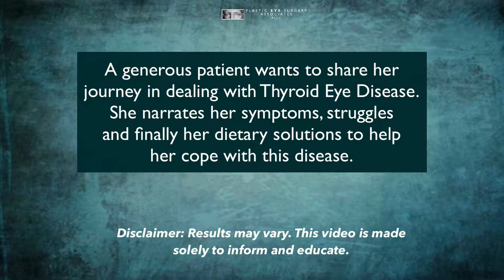Diet for dry eyes - thyroid eye disease treatment, part 2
Watch this last video - this is the story of Darlene as she talks about her dietary solutions on how to manage symptoms of Thyroid Eye Disease. She's sought a diet for dry eyes. She explains in this video foods that she ate and avoided, or the diet that works fast in the treatment of her thyroid eye disease. She explored dietary options and pursued changes that ultimately reduce the symptoms of this disease.